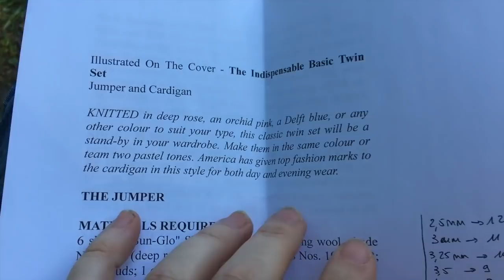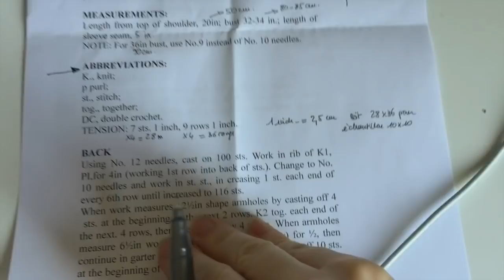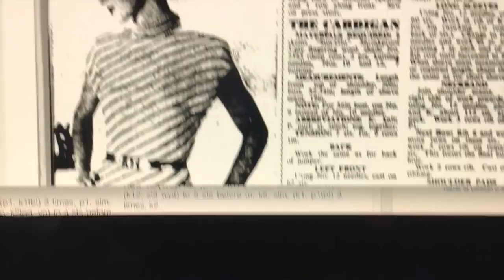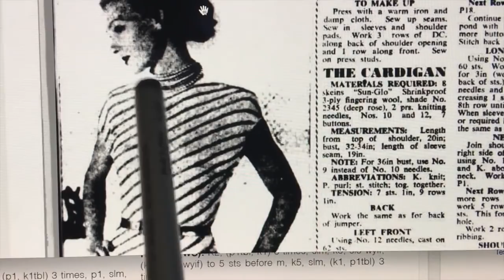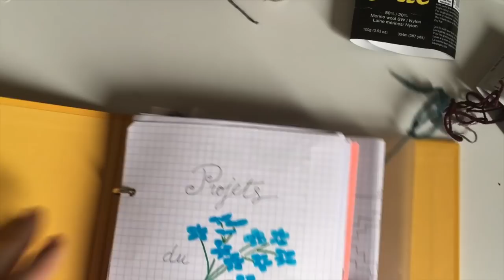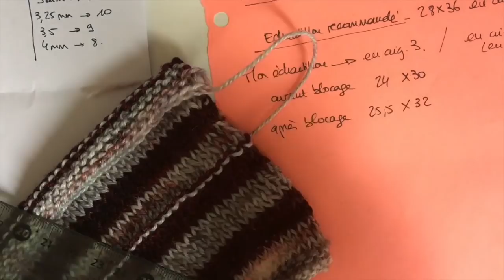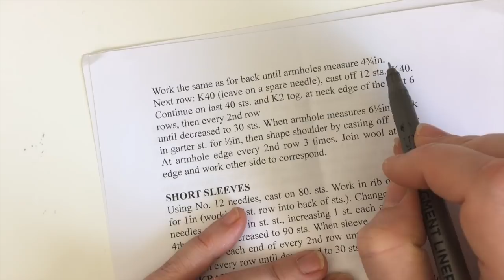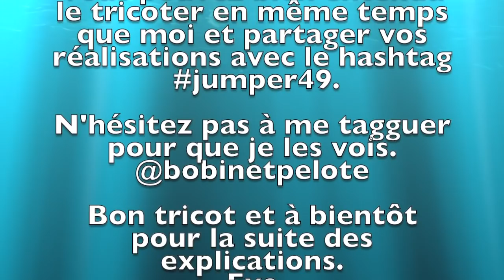Tricotez avec moi le Jumper49, un patron en anglais gratuit - Part I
Bienvenue sur cette vidéo "Tricotez avec moi" qui sera construite en plusieurs étapes, celles de mon ouvrage en cours.
Celle-ci est la première étape : découverte du patron, des explications, choix de la laine, mise en cake, échantillon, blocage, montage des côtes sont au programme.

L'ouvrage à réaliser : un petit top à tricoter en laine pour le printemps/ les matinées-soirées fraîches d'été. Un top un peu vintage, dont le patron, gratuit sur Ravelry, est issu d'une parution de 1949 du Sunday Herald est en anglais.

A très vite
Eve